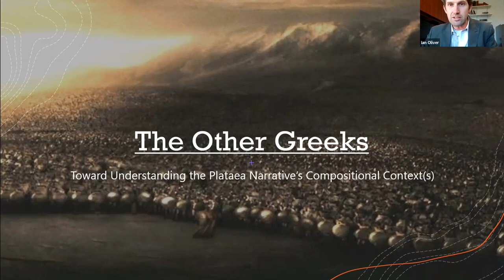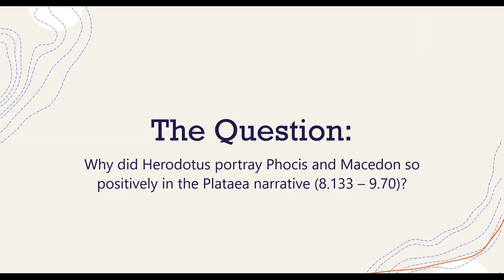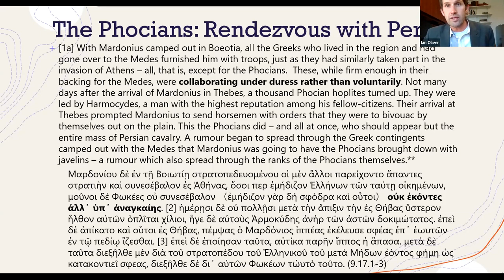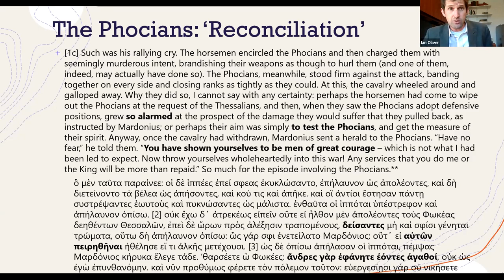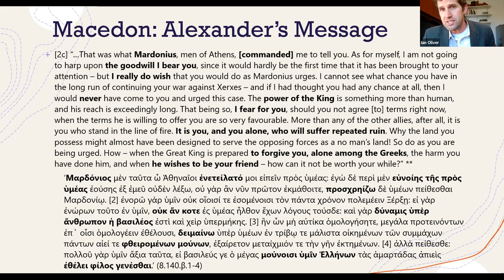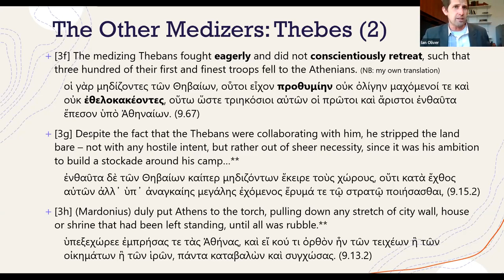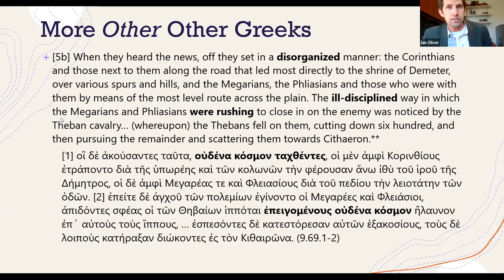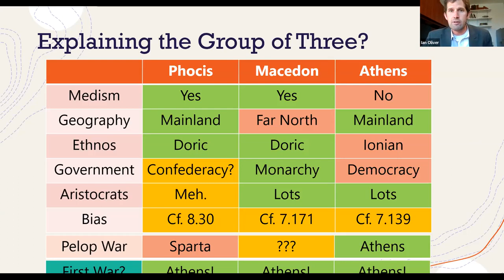Ian Oliver | Session 2 of the Battle of Plataea Conference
The Other Greeks: Toward Understanding the Plataea Narrative’s Compositional Context(s)

Ian Oliver (Regis University)

Drawing on the theory that Herodotus’s composition of the Histories was greatly affected by his participation in a culture of oral performance, I will propose that the Plataea narrative’s disproportionately positive portrayal of not only Athens, but also Phocis and Macedon, can best be explained by the narrative’s origins in an early stage of the Histories’ pre-publication, possibly dating back as far as the mid-5th century BCE and the context of the First Peloponnesian War.